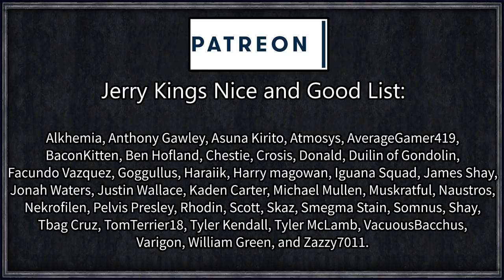CK2 Game of Thrones: Rewriting History #22 - Great Sickness